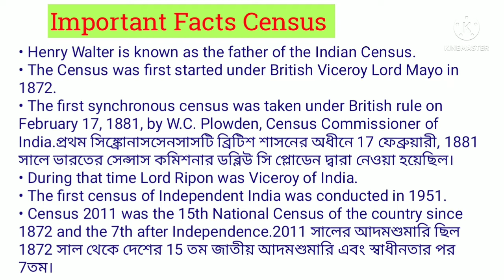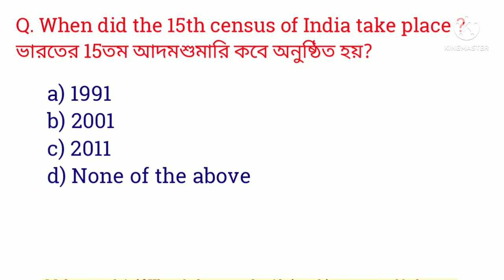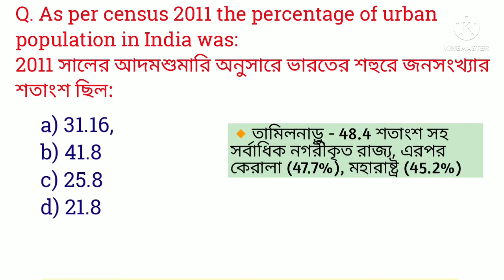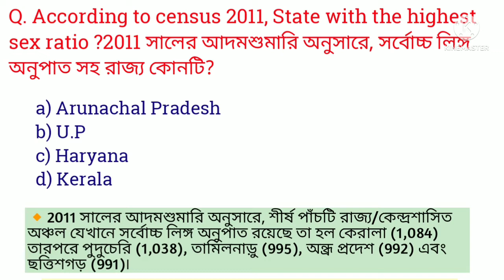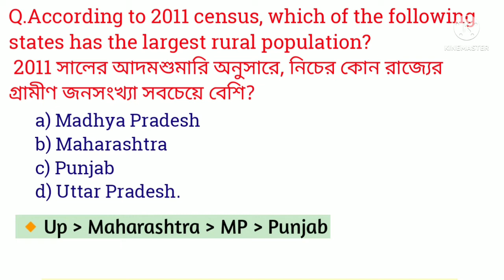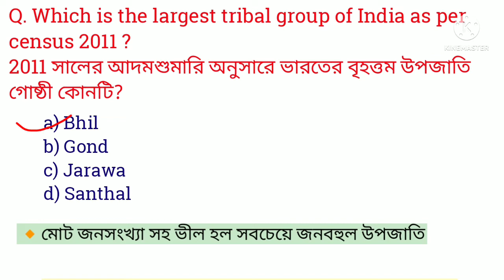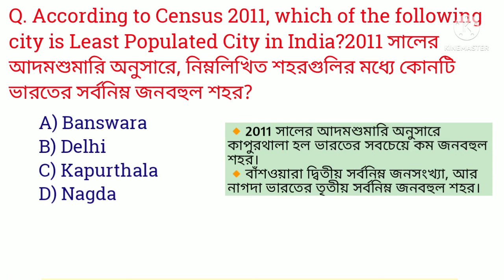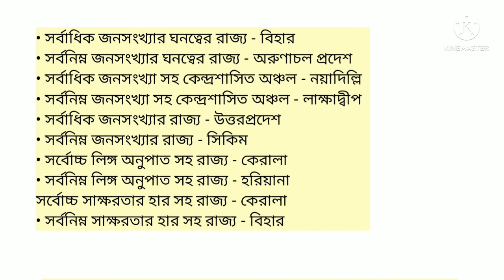Census 2011||ভারতের জনগণনা 2011||census GK||most important questions of census 2011||census MCQ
census 2011
census 2011 MCQ
census 2011 for PSC exams
sensors 2011 for UPSC
census 2011 for civil service
census 2011 tricks
census 2011 important questions
census 2011 Maharashtra
census 2011 for competitive exams
census 2011 study for civil services
census 2011 by Khan sir
Bihar census 2011
census 2011 mcq
census 2011 in Hindi
census 2011 in English
census 2011in Tamil
census 2011 in Bengali
Bharat ki Janaganana 2011 by Utkarsh Classes
Bharat ki Janagonna 2011
Bharat ki Janaganana by Subhash
2021 census of India in Telugu
2021 census of India in Malayalam
2021 census report
2021 census of India in English
2021 census of India in Bengali
2021 census of India questions and answer
2021 census of India MCQ
2021 census of India GK tricks
2021 census of Tamilnadu
2021 census for UPSC
study tutorial current affairs
books and authors current affairs
famous women current affairs
person in news current affairs 2022
current affairs
India rank in index 2021
India's ranking of various index in 2022
Index rankings in india
schemes of government of India 2021
schemes of government of India 2022
January current affairs 2022
January -December 2021 current affairs
first woman personalities in India 2022
CM and governor of India 2022
CM and governor of India list
headquarters of international Organisation
capital and currency GK tricks
CM and governor GK tricks
important books and authors name
Mughal Empire
history GK questions and answers
geography GK question and answers
Indian history MCQ
cities and rivers MCQ
city and capital name--